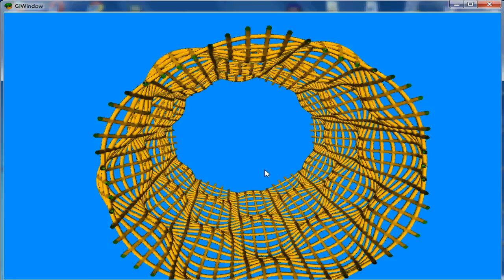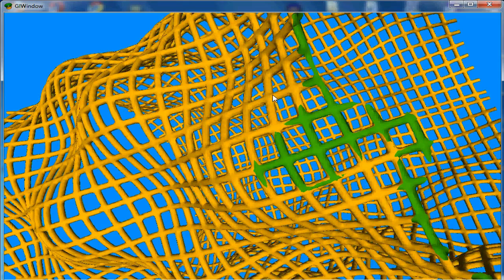K3DSurf work 20 (pattern making) by Abdelhamid Belaid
a 3D mathematical work has been made by the wonderful program K3DSurf through a cartesian equation F(x,y,z)=0, it's pattern making over the surface  sqrt(x^2+y^2) - 3-sin(6*atan2(y,x))*cos(2*z)/3 = 0 .